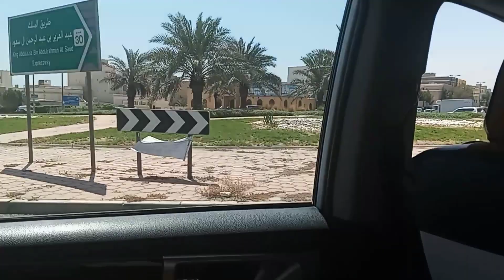GOING BANK GUYS SENT MY MONEY TO MY FAMILY 👪